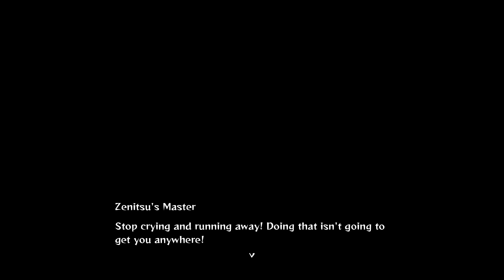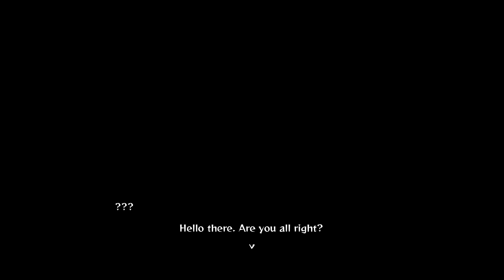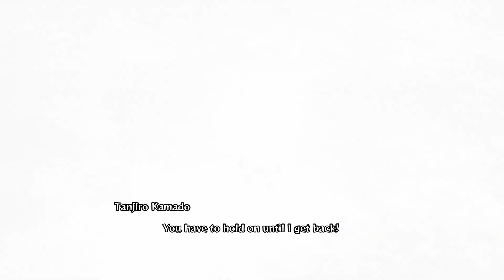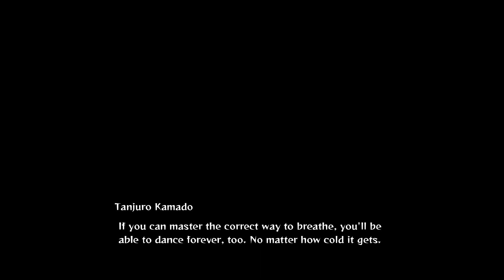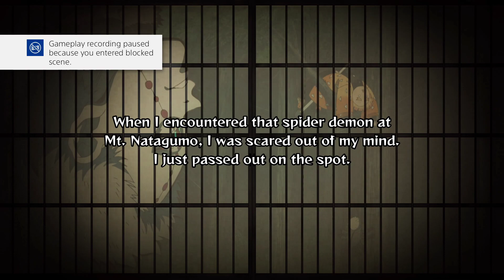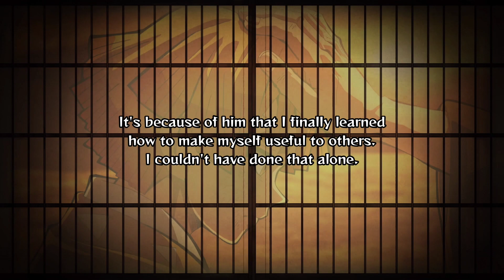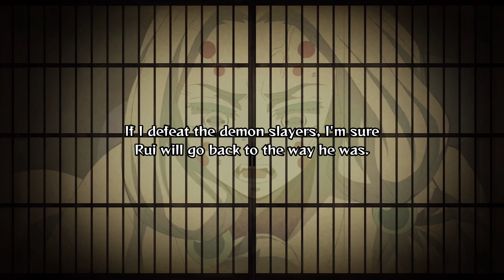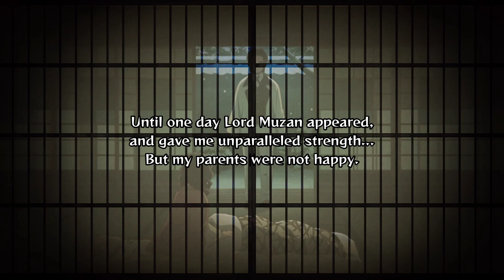SPIDER FAMILY! Demon Slayer: Kimetsu no Yaiba - The Hinokami Chronicles Walkthrough Part 5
This is Part 5 of my Demon Slayer Walkthrough were we met up with the rest of the main cast and now we are to move onto our next mission, up Mt Notagumo to kill a demon family.